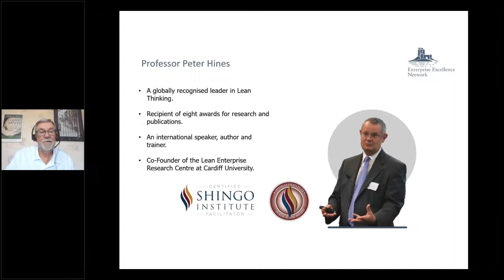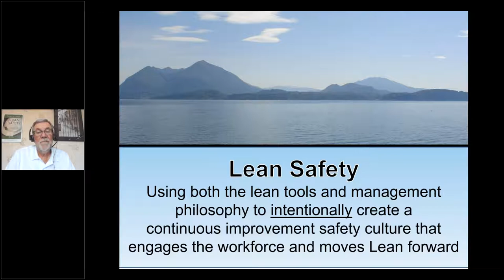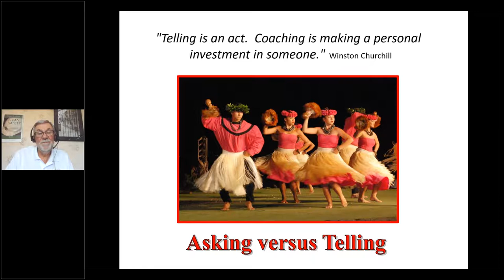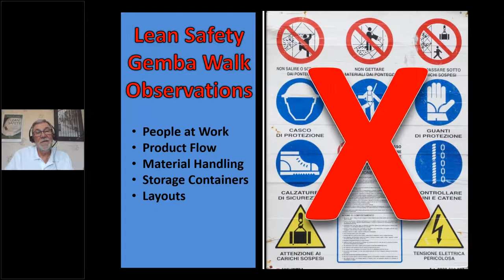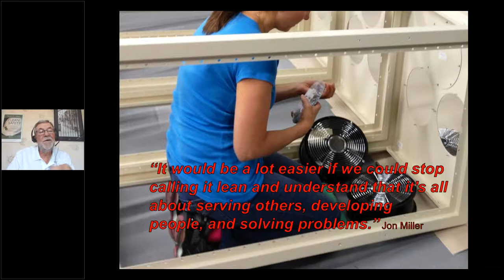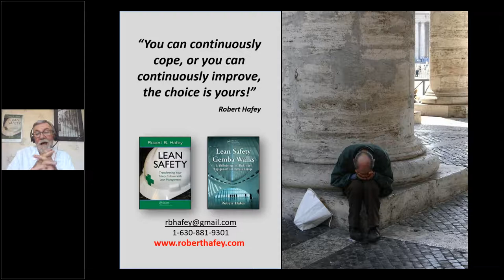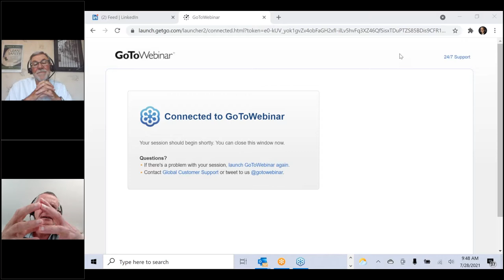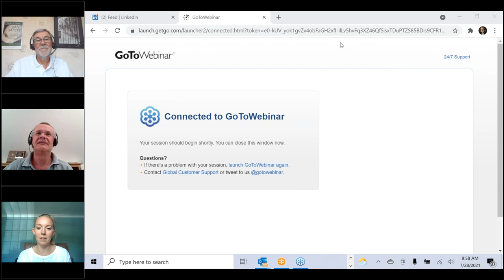Robert Hafey The Safe Path to Lean Success